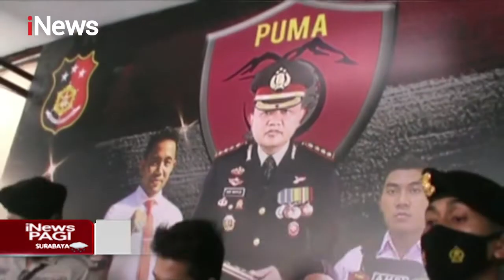Demi Judi, Ayah Aniaya Anak Kandung yang Berusia 7 Tahun di NTB - iNews Pagi 27/01